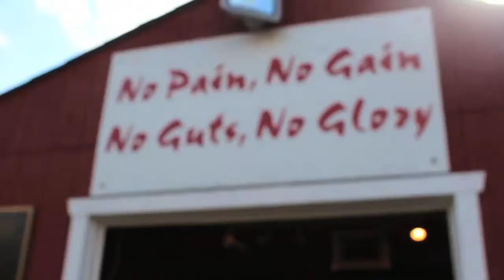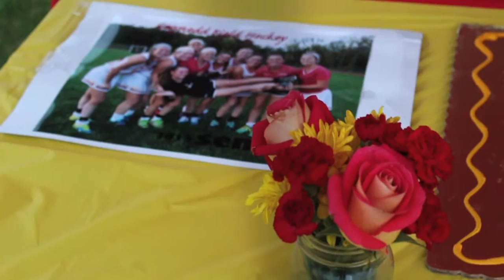A Senior Night to Remember- Gwenydd Mercy Academy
Gwenydd Mercy Academy celebrates their Senior Night with a big win against Merion Mercy